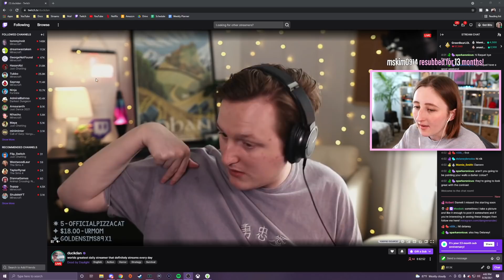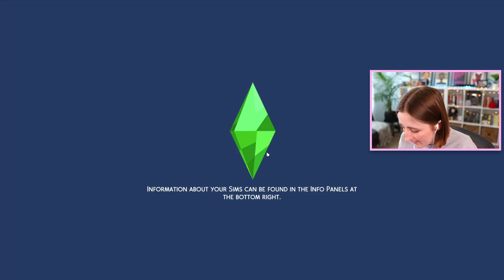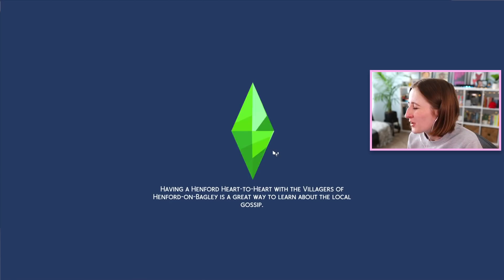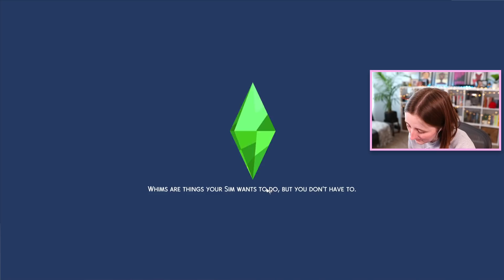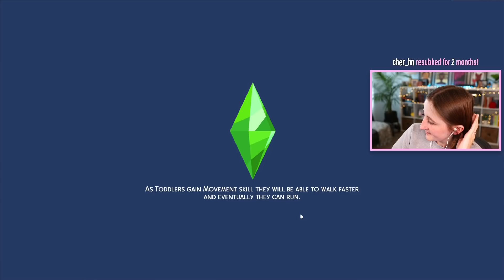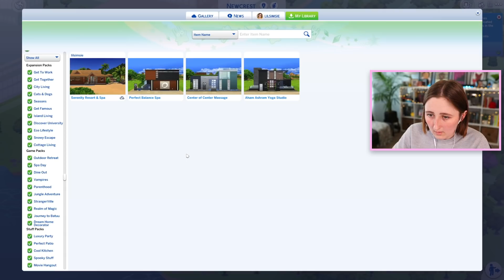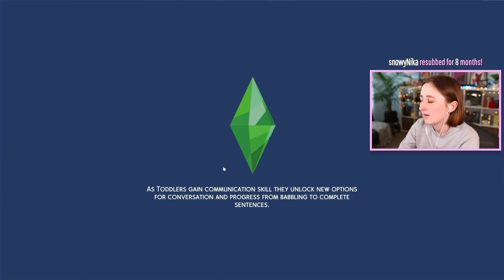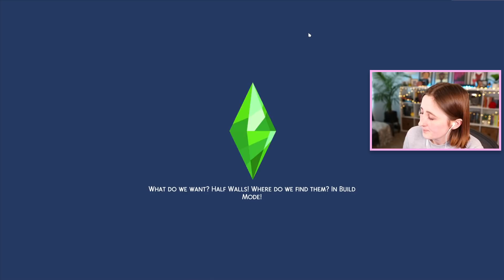all my sims are dead AGAIN (Streamed 8/28/21)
More Potts legacy challenge!

- Origin ID: lilsimsie